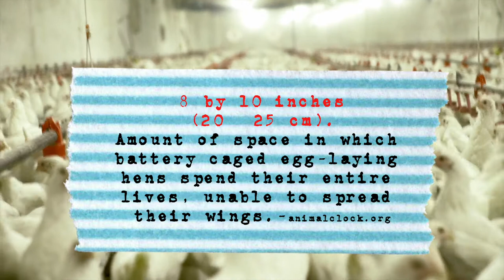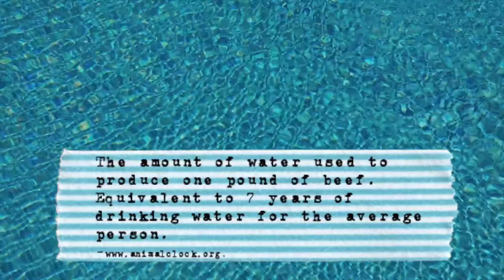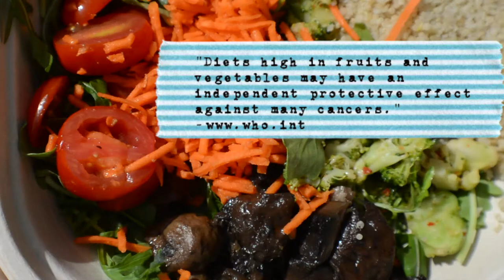Why I Became Vegetarian 🌻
-Environmental Issues

-Health Issues

Lots of love and happiness for you until the next time :) ♡